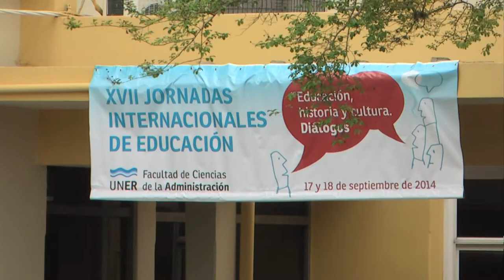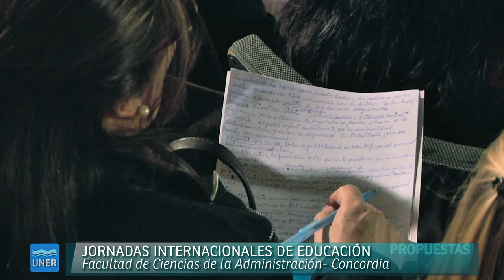XVII Jornadas de Educación en la Facultad de Cs. de la Administración- UNER Concordia